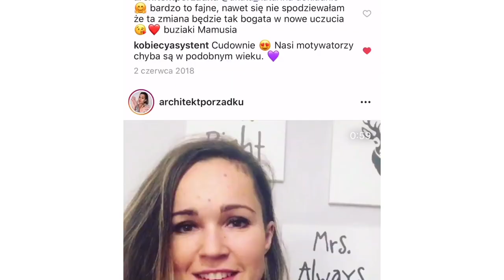Po sukces z Rowińską - historia Agnieszki Witkowskiej Architekt Porządku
Stawiając na rozwój, zmierzasz pewnie po swoje marzenia. Każdego dnia realizujesz swoje cele i działasz tak, jak tego pragniesz. Poznaj drogę do sukcesu @Architekt Porządku i zainspiruj się. Poznaj książkę, w której Agnieszka jest jedną z 7 Bohaterek
💥 Wystartowała sprzedaż promocyjna kursu online Akademia Sprzedaży RBC - sprawdź ofertę, która obowiązuje tylko raz w roku i dołącz na pokład UWAGA! Promocja trwa tylko do 27. października 🔥
PoSukcesZRowinska - Poznaj wszystkie niesamowite historie sukcesów